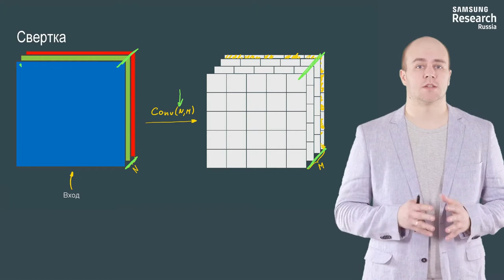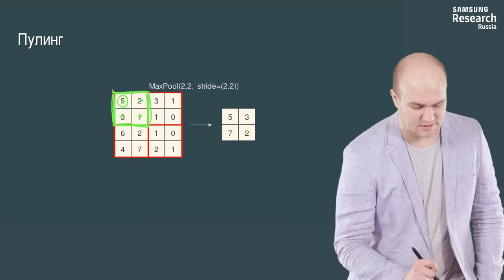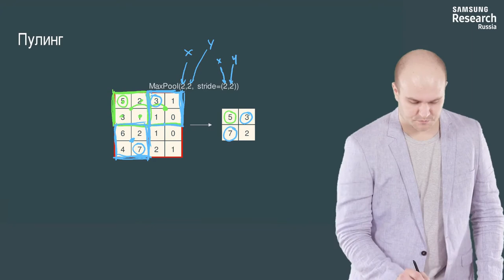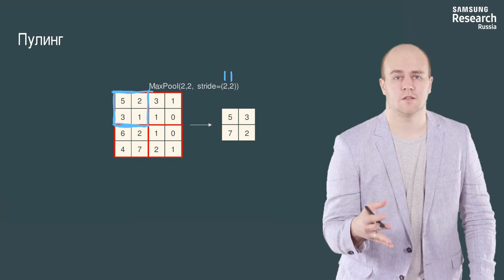Нейронные сети и компьютерное зрение - 108 урок.Свёртка, каскад свёрток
Автор: Михаил Романов, Игорь Слинько, Николай Капырин

Задание для закрепления:

Положим, мы хотим обучать нашу нейросеть градиентным спуском. А как посчитать градиент для макс-пулинга?

Выберите один вариант из списка:

* Градиент равен значению максимального элемента, обратный проход через все ячейки макс-пулинга

* Градиент равен значению максимального элемента, обратный проход только через ячейку с максимумом

* Градиент равен 1, обратный проход через все ячейки макс-пулинга

* Градиент равен 1, обратный проход только через ячейку с максимумом